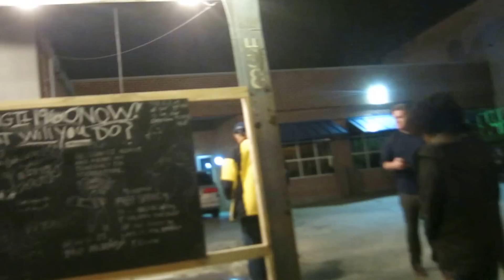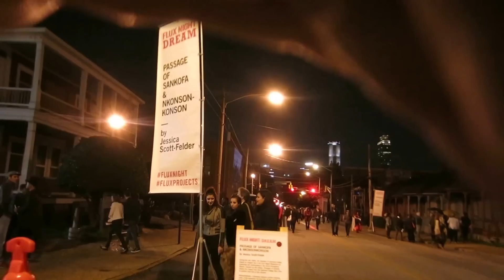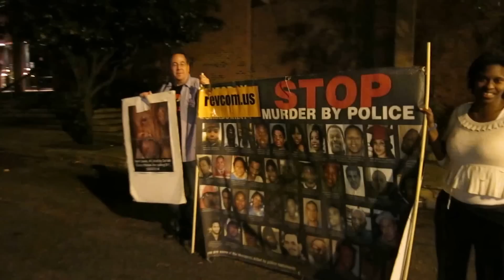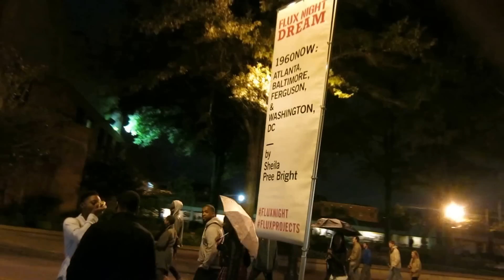Music MVI 8575-88 combo 2015 11 07 Flux night fluxnight Fluxprojects Auburn Edgewood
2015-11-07 Flux night fluxnight Fluxprojects Auburn Edgewood
11 little videos strung together